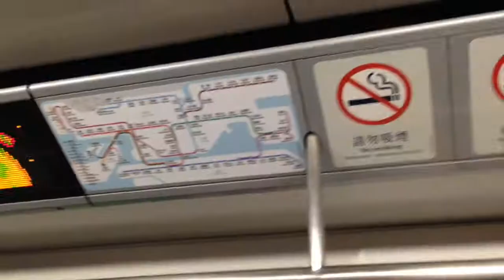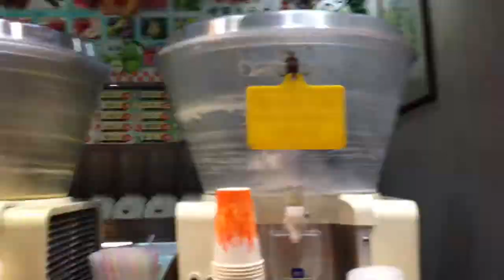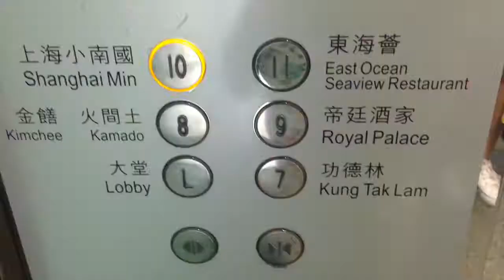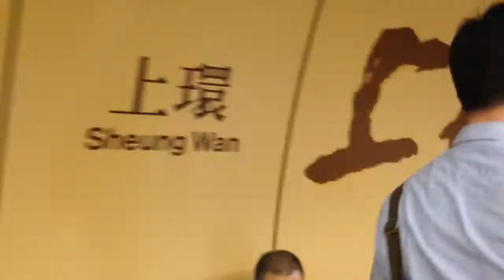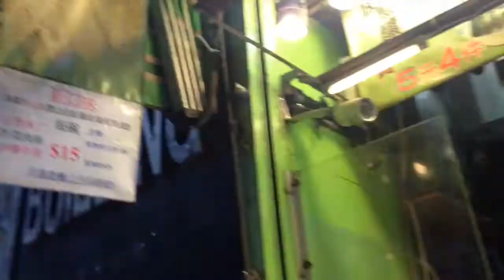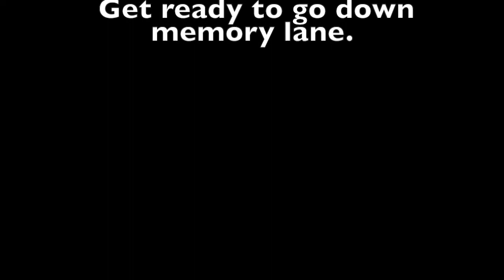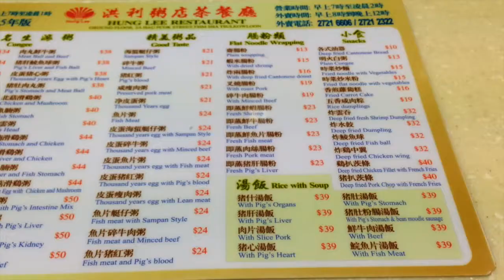Vlog: Hong Kong 2015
Winter Break is here! You know what that means.. it is time to take a break from winter and head to sunny Hong Kong! A week in Hong Kong with my sister & parents who dropped by for 2 days. Was definitely a memorable trip :)

A week in Hong Kong

Day 1: 0:00 - 1:10
Day 2: 1:10 - 2:53
Day 3: 2:53 - 4:46
Day 4: 4:46 - 6:40
Day 5: 6:40 - 10:27
Day 6/7: 10:27 - 11:29